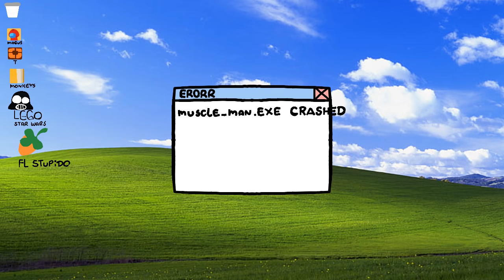muscle man alt tabs during a source game